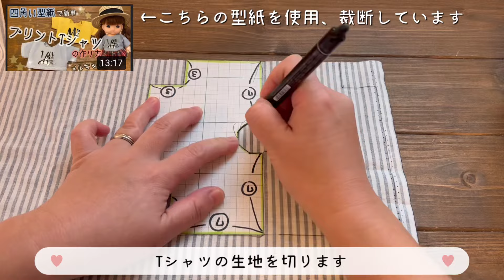【メルちゃん】襟の付け方のご紹介 今ある型紙で 簡単に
ずっと付けたかった襟。
わたしにはハードルが高かったのですが、新しく型紙を作るのはやだな…と思い、服の型紙を使って襟を作るやり方を考えてみました😃

襟生地は2枚使うので、やわらかめ＆薄めの生地の方が立ちにくく良いです。

近々同じやり方でリカちゃんも作れるか試してみます❤︎